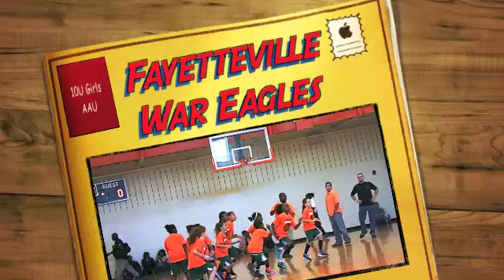Fayetteville War Eagles 10U Girls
AAU Basketball (Winston Salem)

Performed By: Chris Brown